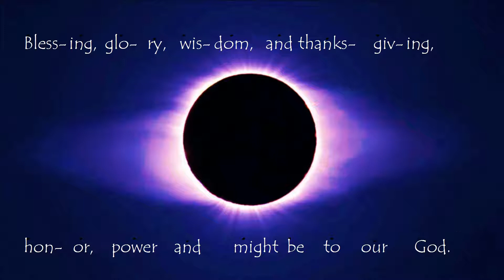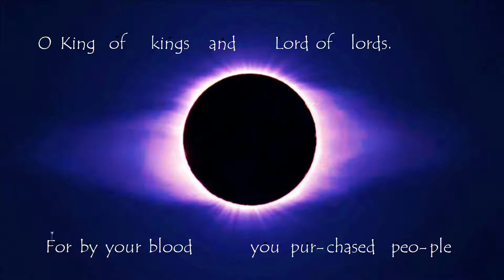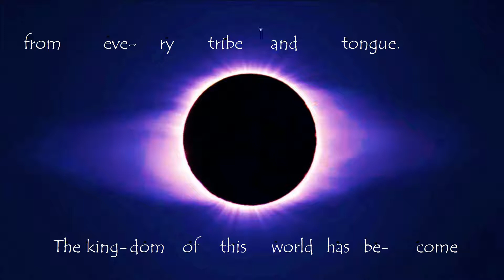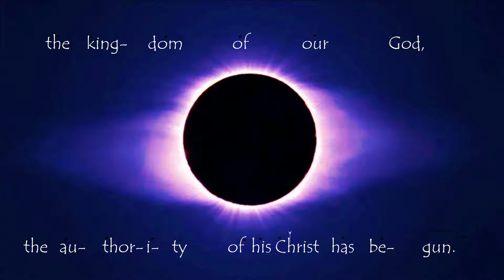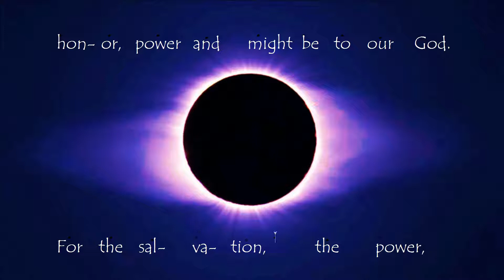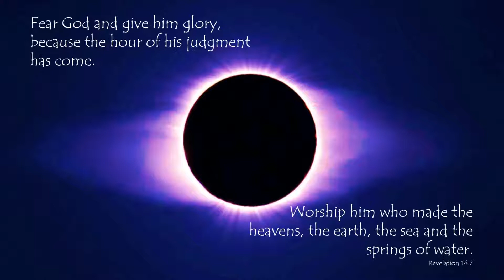Holy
Heaven's praise hymn (a mashup of the last songs in the Bible). From the album "The HymnBook - Thirty-Four Hundred Years of Praise."